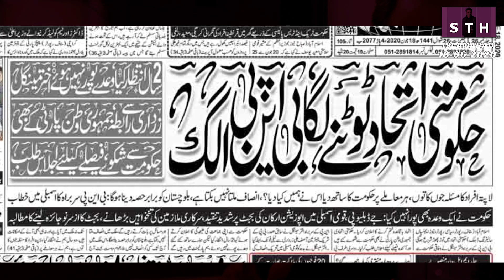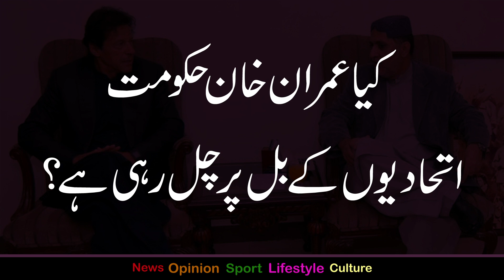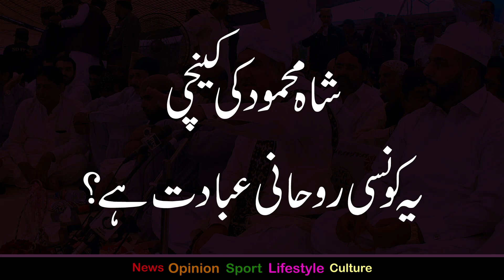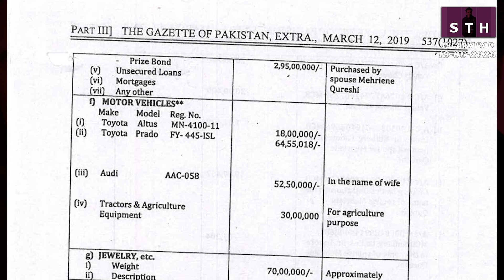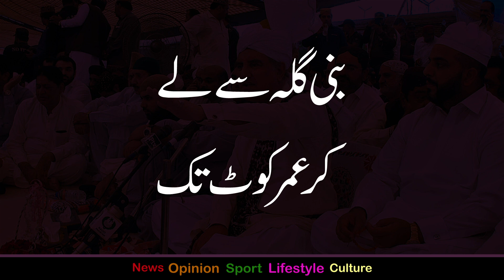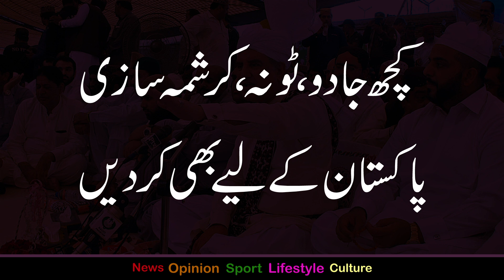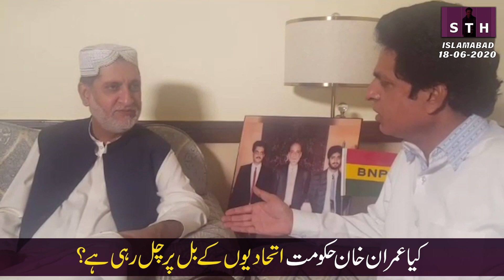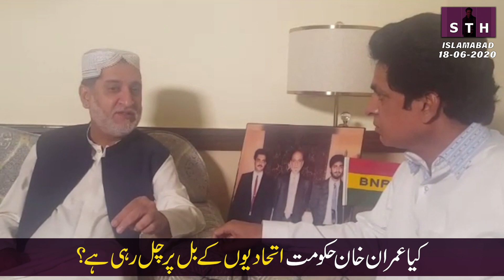Shah Mehmood Querishi’s scissor magic | Talat Hussain